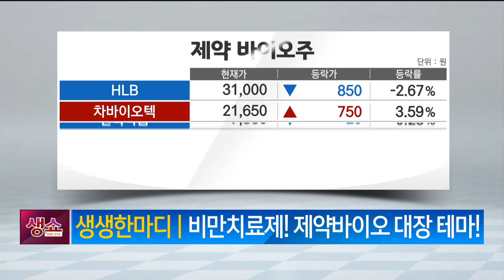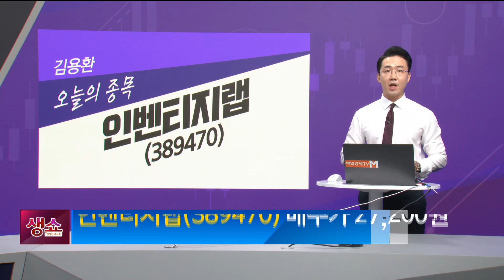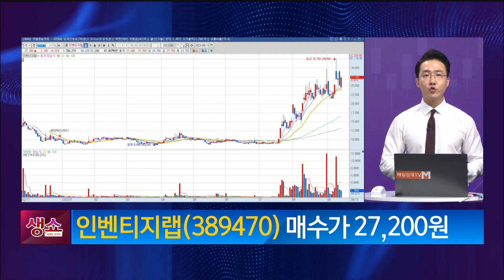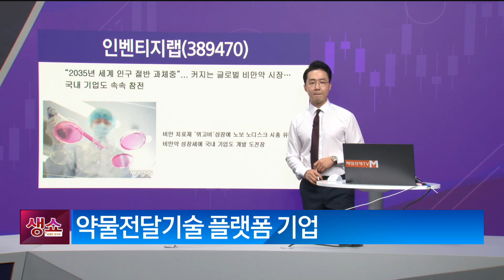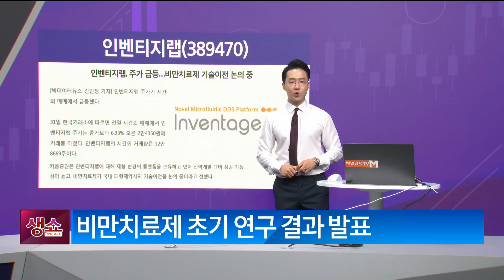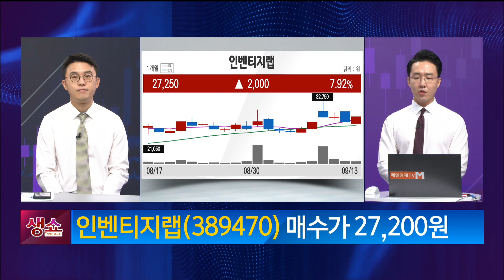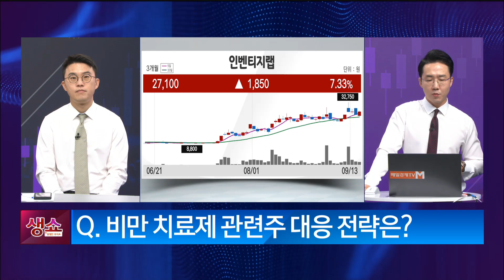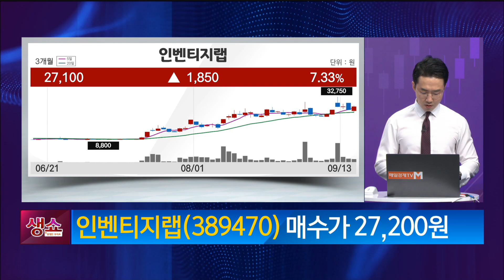[생쇼] 비만 치료제는 제약바이오 대장! 인벤티지랩 / 생쇼 김용환 / 매일경제TV